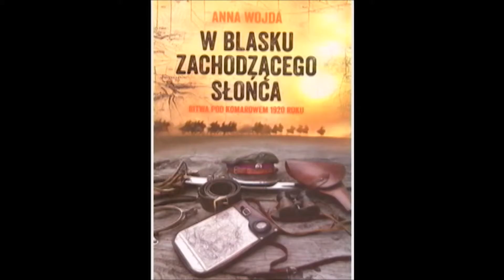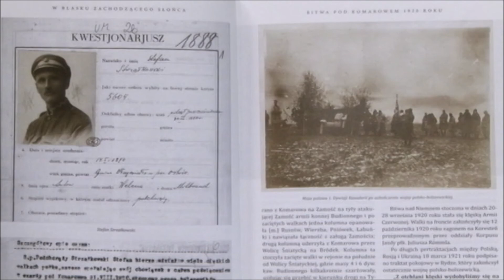Polish Studio (2020-02-01) - Interview with Anna Wojda